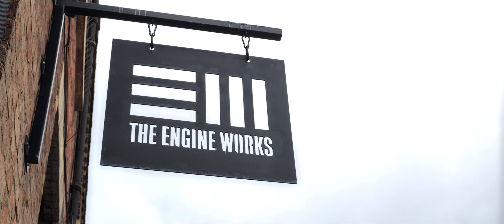The Engine Works, Glasgow // Laura + Stephen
**AN UNCONTROLABLE LOVE**

Thank you so much to Laura + Stephen for having us on their wedding at Engine Works. It was a fantastic day, the venue looked absolutely stunning and the couple and their guests were up for a fantastic party. I love DIY weddings, where you can personalise it as much as possible, and it's an incredible space to work with in this venue. Really looking forward to filming here in the future!

Congratulations again to Laura + Stephen!

Pure Smitten // Chris Kelly Films